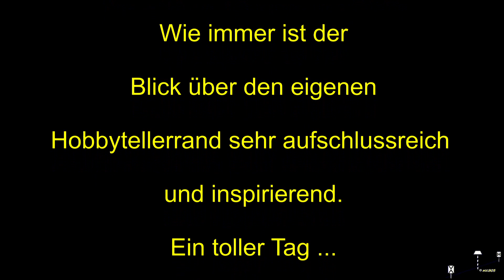Modellbauausstellung Allendorf/Lumda April 2016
Am Sonntag, den 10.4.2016 fand in Allendorf/Lumdatal die 4. Modellbauausstellung der Modellbaufreunde statt. Austeller kamen nicht nur aus der näheren Umgebung sondern auch aus NRW und Rheinland-Pfalz. Die beeindruckendsten Exponate waren die sehr detaillierten, landwirtschaftlichen Dioramen und die Schiffsmodelle im Maßstab 1:700 der kaiserlichen, japanischen Marine. (Un-Seung Lee , vom MBC Koblenz) Die Bausätze sind nicht aus der Schachtel, sondern aus unzähligen geätzten Metallbauteilen hergestellt. Sogar die Schiffsbesatzungen waren ein absoluter Hingucker, sofern man sie als solche erkannt hat. Ein beliebtes Suchspiel ist das "such den Kapitän-Spiel." Dieser ist mit Mikropinsel bemalt und besitzt an der Kopfbedeckung das Symbol der Kriegsmarine: Kyokujitsuki.

Fotos, Schnitt:
MarburgerKreisbahn05 - Matthias Hilberg